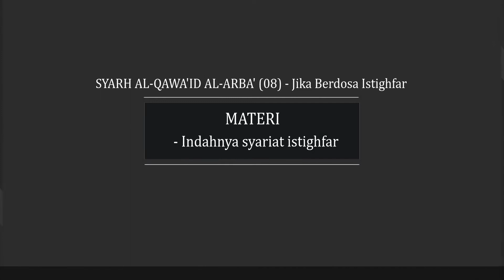SYARH AL-QAWA'ID AL-ARBA' (08) - "Jika Berdosa Istighfar" [Ustadz Hasan al-Jaizy]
Materi Pembahasan :
- Indahnya syariat istighfar